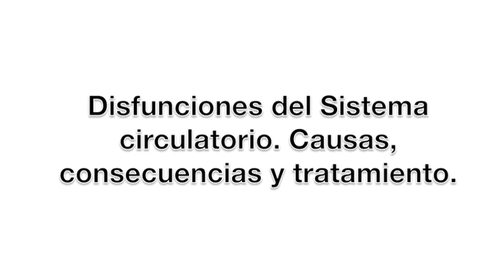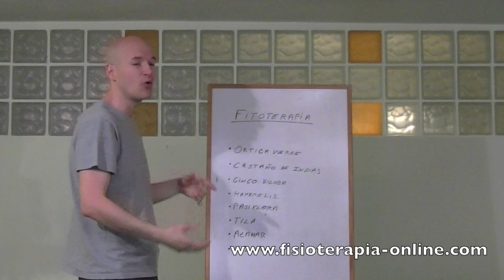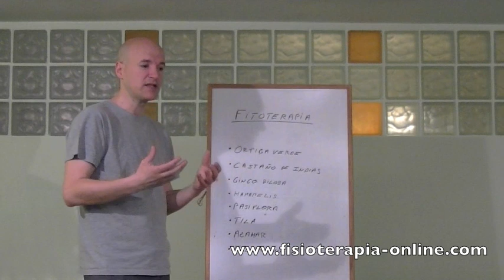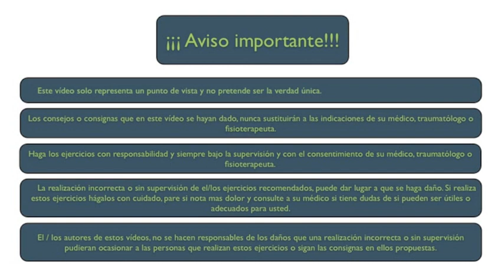Disfunciones del sistema circulatorio y dolor de espalda, cervicales y trapecios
✅✅ MASTERCLASS GRATIS sobre la solución para LA DORSALGIA
✅✅ MASTERCLASS GRATIS para PROFESIONALES sobre la clave para ayudar a tus clientes a resolver LA DORSALGIA
↪️ ↪️ En este vídeo hablamos sobre las múltiples patologias y procesos musculares y articulares que tienen como causa principal una disfunción o mal funcionamiento del sistema circulatorio, las causas de esta disfunción y una propuesta de tratamiento para este sistema circulatorio y por lo tanto para las lesiones o patologias musculares y articulares causadas por este.